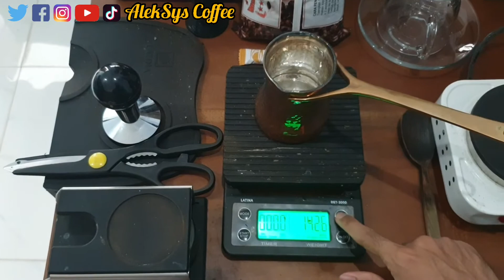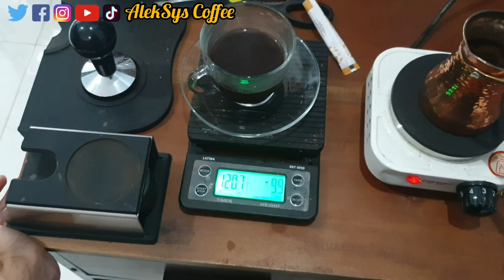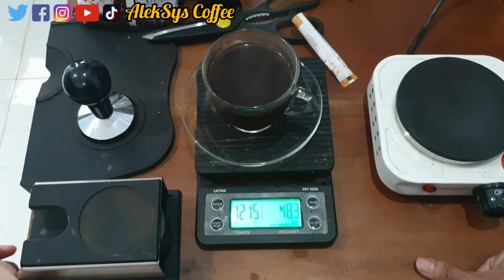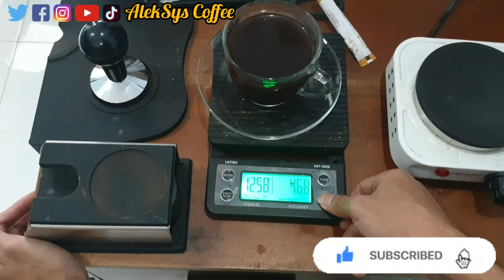Membuat Kopi Turkish Ala-Ala Pakai Kopi Bubuk Dan Gula Aren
Kopi turkish merupakan teknik penyeduhan klasik yang hingga saat ini cukup digemari. Membuat kopi turkish perlu menggunakan alat yang disebut ibrik. Ibrik dikenal memiliki bentuk khas dan biasanya terbuat dari tembaga. Sebenarnya tersedia kopi bubuk khas turki. Tapi kali ini saya coba buat kopi turkish pakai kopi bubuk lokal dan gula aren. Sepertinya masih perlu adjustment. 😂🙏